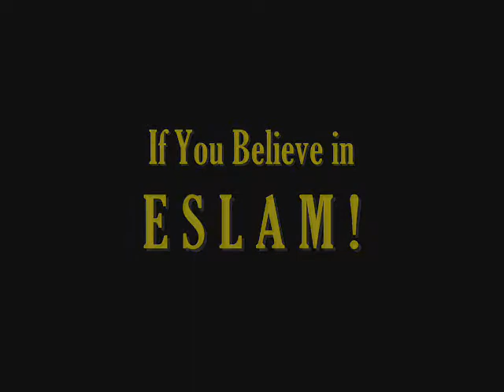UMBP فــارسـی The Tardy Nation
ESLAM The Comic ( U Might Be Persian Routine )
تمام مواردی که میشنوید،   بر اساس مشاهدات روزمَره و برای بی جنبه ها و
جانماز آبکشها شـدیـداً نـامنـاسـب و مـمـنـوع میباشـد... از مـا گـفتـن و از شمـا